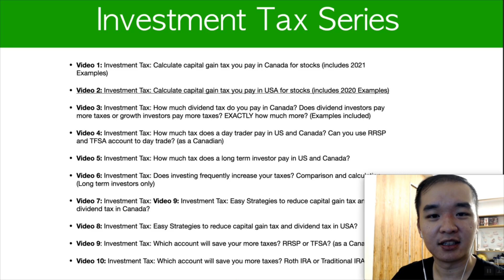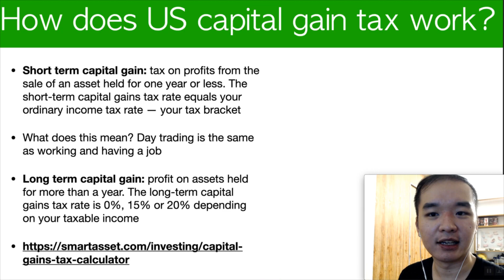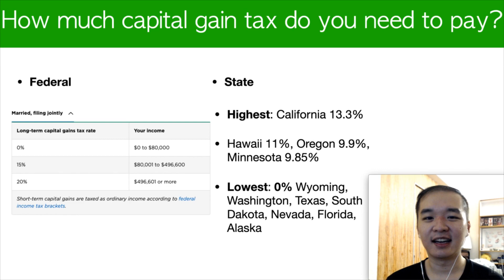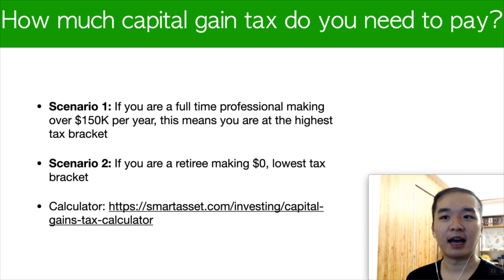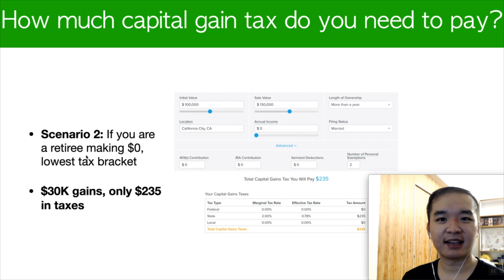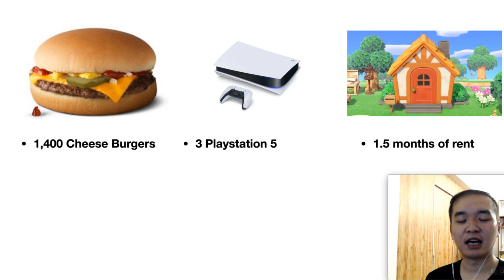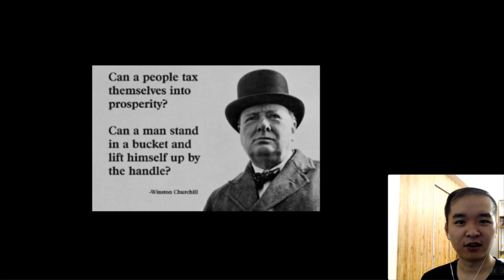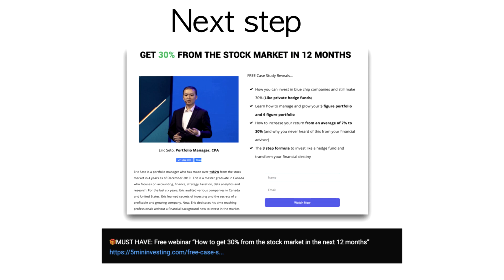Calculate Capital Gain Tax For Stocks in USA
If you are a US citizen or resident, you need to know how much capital gain taxes when you are investing.

For some states, you pay lower capital gain tax than other states.

In this video, you will learn exactly how much taxes you are paying whether you are a low income or a high income individual.

You will learn how to calculate the taxes as well as getting access to a free online tax calculator I found.

🎁MUST HAVE: Free webinar “How to get 30% from the stock market in the next 12 months”

🎭 Once you watch the free case study above, Schedule a free strategy session to see if we're a good fit! :